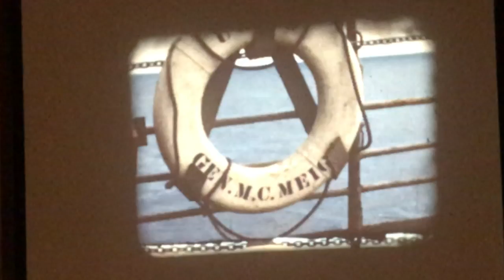Bill's Japan Films on ship and ashore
Bill's footage of his time in Japan during the Korean War